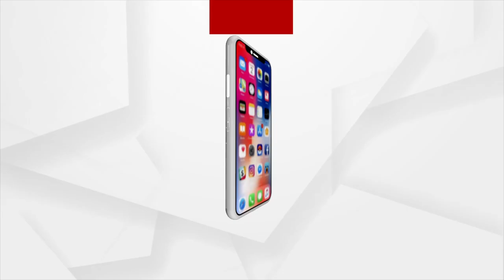Lord Jagannath’s Special Ritual "Chaka Bije Niti" to be held at Srimandir in Puri Today